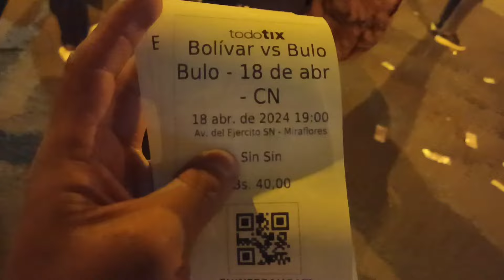Historica clasificación de Bulo Bulo venciendo a Bolivar